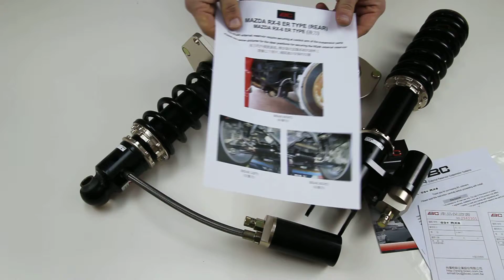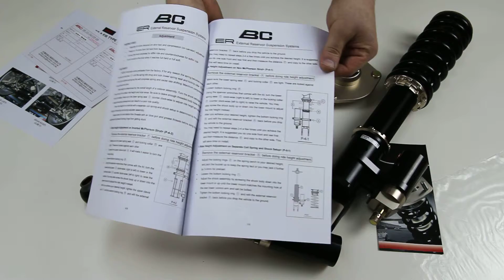BC Racing ER type coilover Mazda RX8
What will You find inside?
Mazda RX8 Drift spec coilover